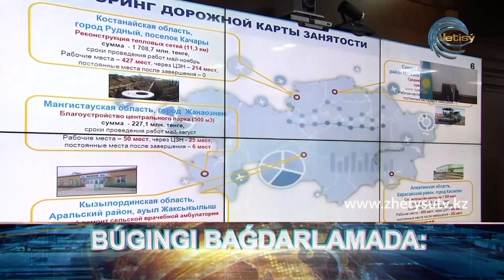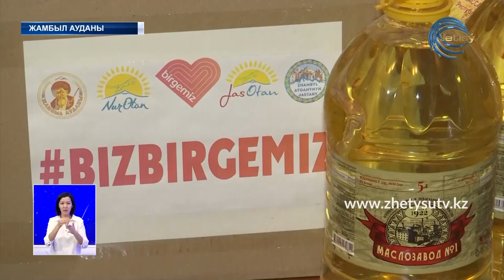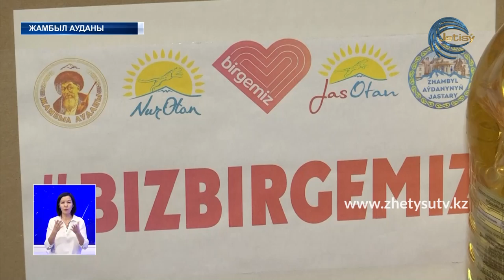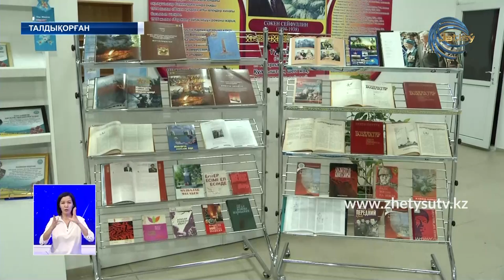ЖАҢАЛЫҚТАР (05.05.20) ЖЕТІСУ 20:30